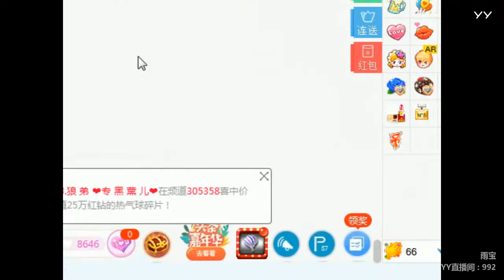YY LIVE 燃舞蹈 雨宝 -《燃舞蹈》（Artist Singing・Dancing・Instrument Playing・Talent Show).mp4